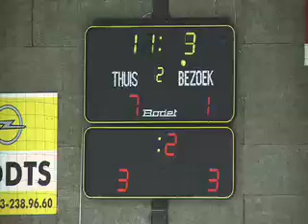futsal deel 2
forcom antwerpen - picardie bruxelles